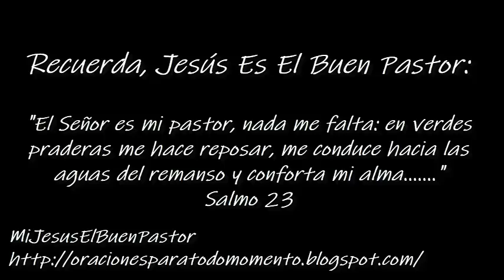SANTO EVANGELIO VIERNES 18 DE OCTUBRE DE 2024